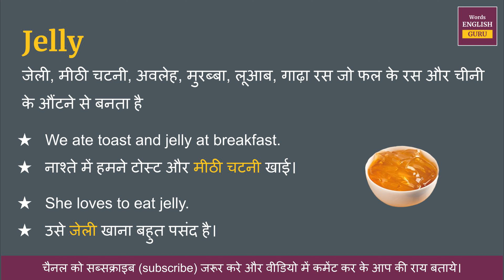Jelly meaning in Hindi | Jelly ka matlab kya hota hai | Jelly means and hindi word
Jelly ka hindi me arth hota hai  - जेली, मीठी चटनी, अवलेह, मुरब्बा, लूआब, गाढ़ा रस जो फल के रस और चीनी के औंटने से बनता है

इस video me aap Jelly kya hota hai,  इसका matlab samjhenge, Jelly ko english me kaise pronunciation karte hai aur Jelly ko bolne ka sahi tarika kya hai ye bhi dekhenge.

aur saath mein Jelly ke do example dekar samjhya gya hai jisse aap isko aur aachhe se learn sakte hai.

Covered Topics -
01. Jelly ka hindi kya hota hai
02. Jelly ka hindi word
03. Jelly ka hindi mein matlab kya hota hai
04. Jelly meaning in hindi
05. Jelly ka matlab kya hota hai
06. Jelly ka hindi meaning
07. Jelly ka hindi matlab
08. Jelly ka arth kya hota hai
09. Jelly hindi meaning
10. What is hindi meaning of Jelly
11. How to pronunciation of Jelly
12. Jelly ka hindi arth kya hota hai
13. Jelly ki definition kya hoti hai
14. Hindi meaning of Jelly
15. Jelly kya hota hai
16. Jelly meaning